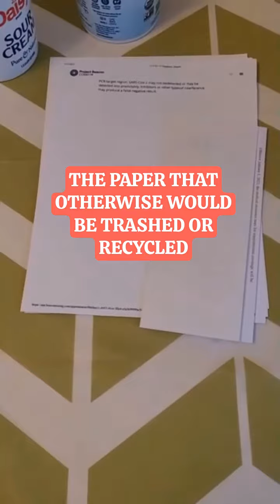Reusing Grocery Plastic Containers for Food Storage | Sustainability | GOOSAVVY.COM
We get plastic containers every time we buy groceries. These include yogurt, cheese, cream and other dairy items. Where do they end up? Trash, or recycle! Even the recycling doesn't come for free.
The best? Wash and reuse them for storing other food items, for example dry fruits, lentils, dry beans, peanuts etc. You would normally get large packs of those items but won't have much space in the kitchen, so it is a good idea to fill these small grocery containers with those food items to save some space.
To make it easier to identify what's in the later, wrap them with the paper you receive in junk mail every day. You can cut and glue the paper around the container and then write about what's inside. This way you are using your junk paper as well.
Let's save environment by reducing plastic waste by reusing as much as we can.